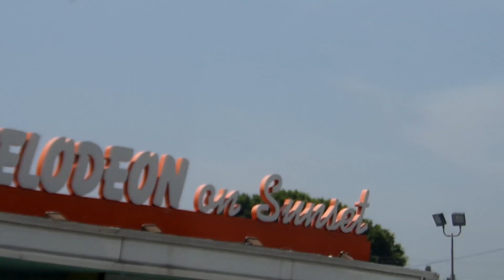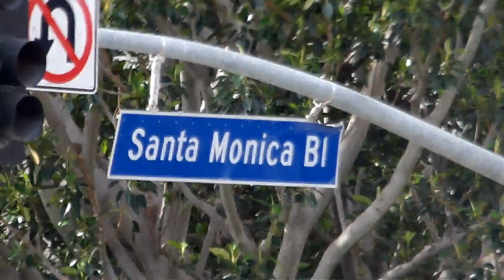I Love L.A. - Charlotte and Tim(2017)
Special Video! For The first time in 29 years, The Dodgers are headed to The World Series! I decided to update my 2015 video with more Dodgers highlights. Enjoy!

I Love LA by Randy Newman
Performed by Tim Doger

Made in Final Cut
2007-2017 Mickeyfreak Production